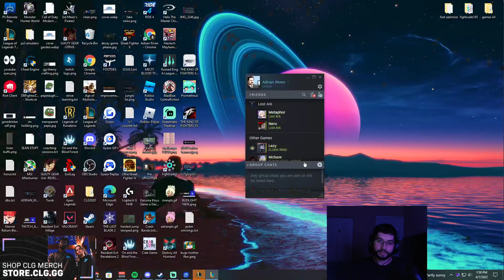Adrian Riven - Riven vs Teemo - Riven Gameplay